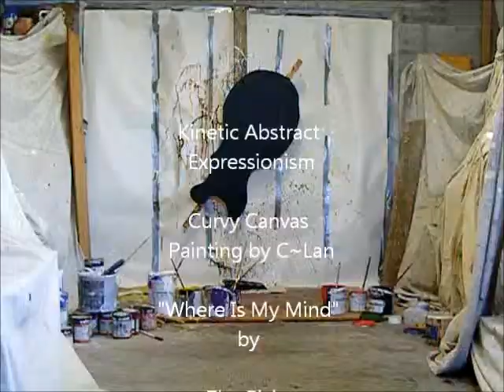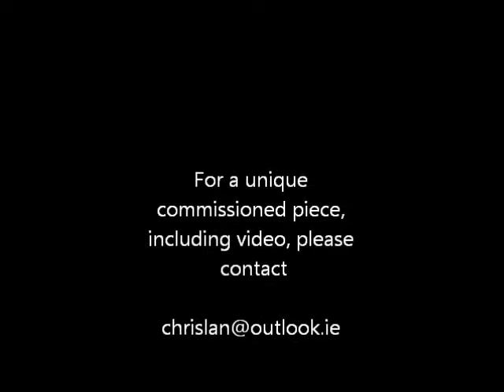The Pixies, Where Is My Mind - Oil and Acrylic on Curvy Canvas by Lanigan Abstract.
This is Kinetic Abstract Expressionism - Everything moves, even the curved canvas, while I work inspired by the energy of the music chosen by the client. I chose this piece for myself "Where is my mind" to poke fun at the people who don't get where I'm coming from with my art work and question my sanity!! It's also a classic to move to :D